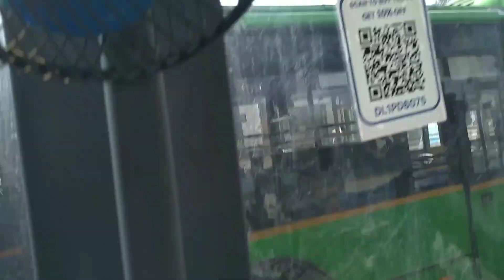Back to home from Surajkund mela, faridabad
Instagram I'd raju_vlogs4934